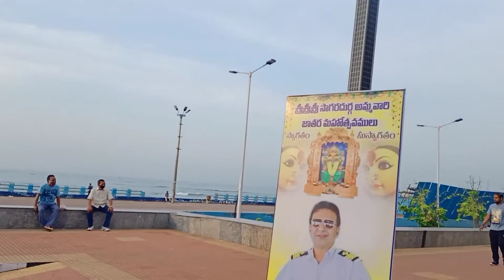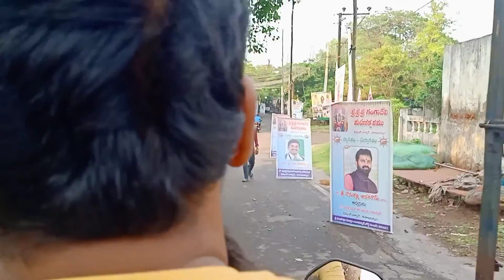Vishakapatnam fishing harbour || Vizag fish market|| local boy Nani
vishakapatnam fishing hourbour|| vizag fish market||local boy Nani @Chitti Beauty channel